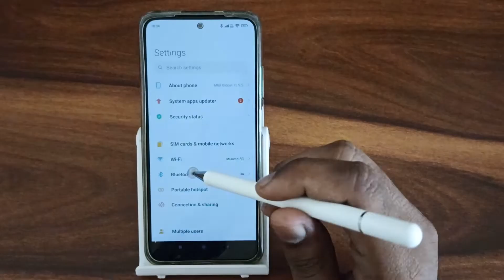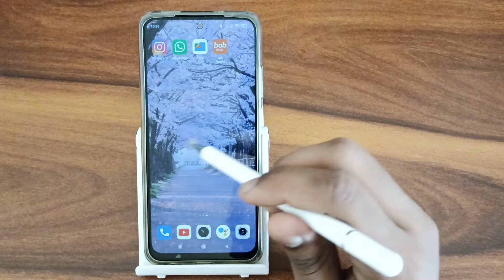How to disable dial pad tunes In poco M3 Pro 5G, secret dial pad tunes setting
How to disable dial pad tunes In poco M3 Pro 5G